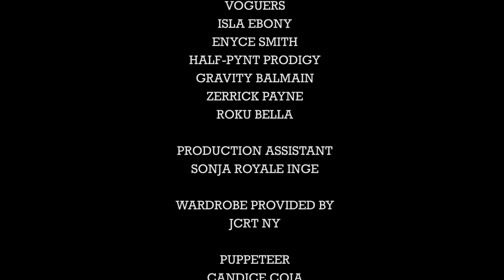TAMMIE BROWN on Look At Huh! - Part 2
Jonny welcomes RuPaul’s Drag Race Season 1 contestant Tammie Brown to Look at Huh! She spills the T on her co-stars on The Browns and more!

Executive Producers Jonny McGovern, Susan Wrenn, Stephen Wellman
Co-Producer Candice Coia
Creative Consultant Teddy Margas
Featuring Adam Joseph and Erickatoure Aviance
Production Assistant: Emily Kirk

Comedian Jonny McGovern hosts “Hey Qween!” Our super celebrity guests have a heart to heart with Jonny about their journey. The show has been nicknamed “the gayest talk show of all time” and for good reason. Our FABULOUS past guests have included: RuPaul, Jackee Harry, Michelle Visage, Gigi Gorgeous, Alaska, Jinkx Monsoon, Trixie Mattel, Katya, Detox, Gia Gunn, Trinity The Tuck, Miss Vanjie, Farrah Moan, Valentina, Bob The Drag Queen AND MORE!